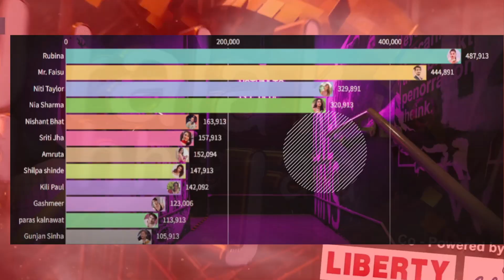jhalak dikhla jaa season 10 shocking Elimination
jhalak dikhla jaa season 10 elimination

Thanks